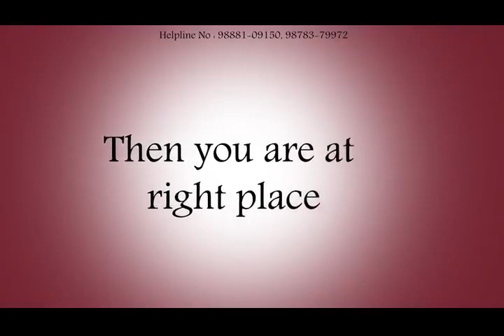Start your career with IPB l IPB India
Feedbacks are highly important for any venture to run successfully, but positive feedback is fuel for the highly skilled and diligent team, who work relentlessly to provide the best of services to the students and settle them well in their career.

Join Institute of Professional Banking for a successful banking career.
Helping the unemployed graduates to be professionally qualified & competent Banking professionals